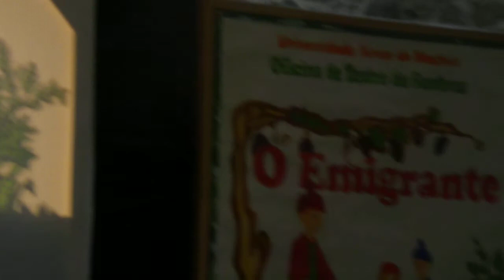Jornadas da Emigração - Peça de Teatro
"O Emigrante" de João França encenado pela Oficina de Teatro de Sombras Chinesas